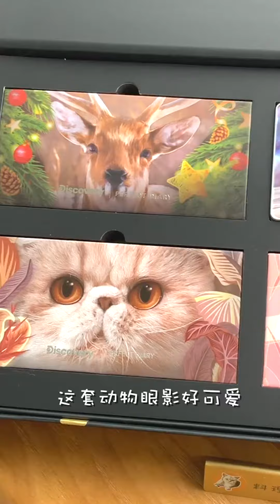My cat is so smart Best Video Ever - Pet IQ